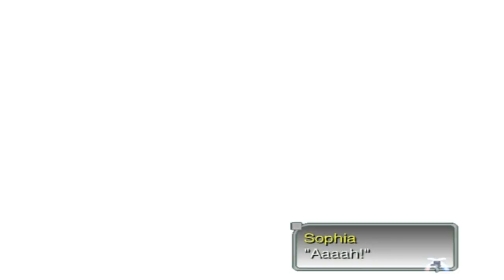Let's Play - Star Ocean 3: Til the End of Time - Part 55 - Uninstall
This is an Emulated Let's Play. This play-through uses the original disk to play the game.
(different system)

we return to styx to use the uninstaller... although will it work?